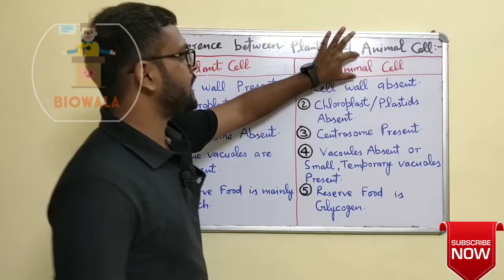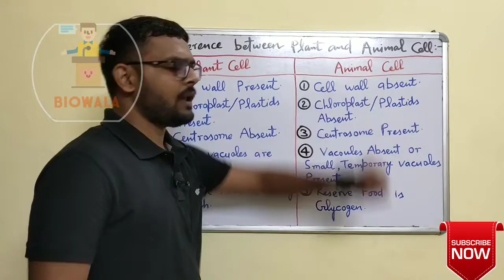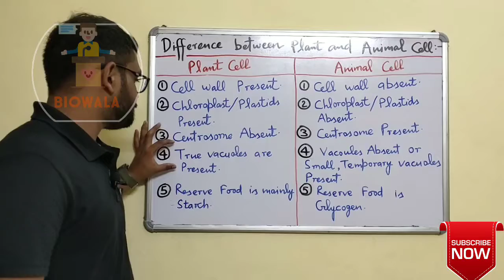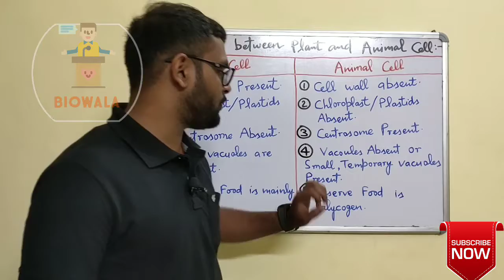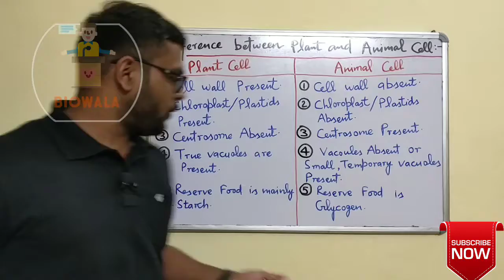पादप कोशिकाओं और जंतु कोशिकाओं में क्या अंतर होता है??|| Difference between Plant and Animal cells..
Hello Friends in this video you will see about the differences between plant and animal cells...Plant cell,Animal cell,cells,difference,plastid,cell wall,centrosomes,